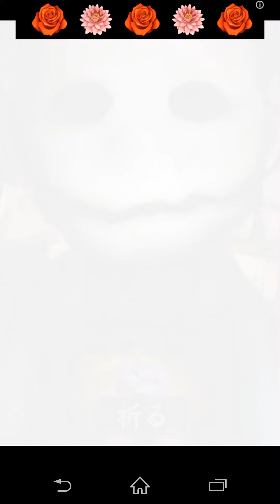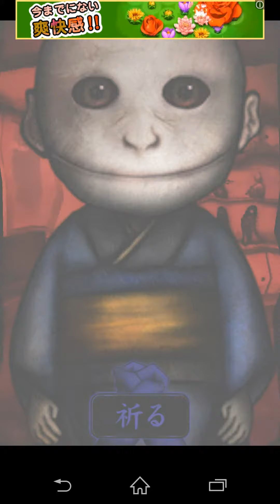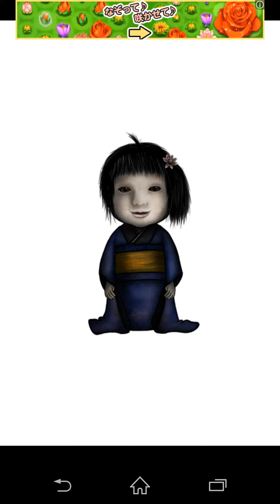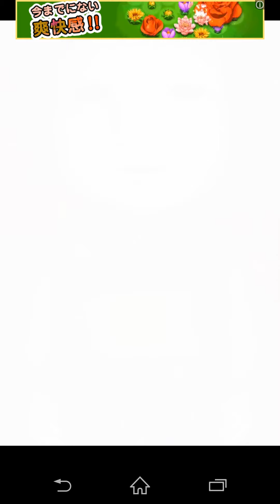育てて日本人形 part3 【 これは日本人形ではなく…コダマ…？ 】 絹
育てて日本人形 part3です。
10種類見てから次に進む感じで進めていこうと思います。